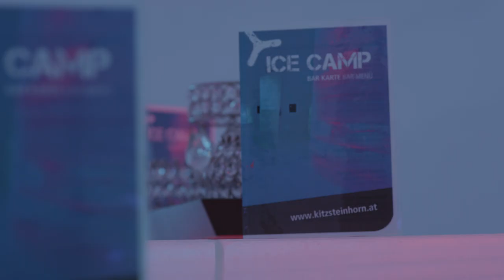ICE CAMP 2019 - presented by Audi quattro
Zum 13. Mal präsentiert sich am Kitzsteinhorn das ICE CAMP mit einer zeitkritischen Kunst-Installation des Osttirolers Max Seibald, dem neuen Audi S4 Avant quattro und einer urban-stylishen Ice-Bar – untergebracht in drei mächtigen Iglus aus Gletschereis und Schnee.